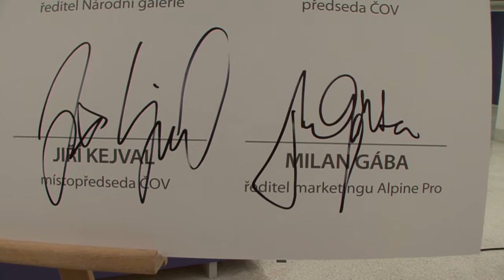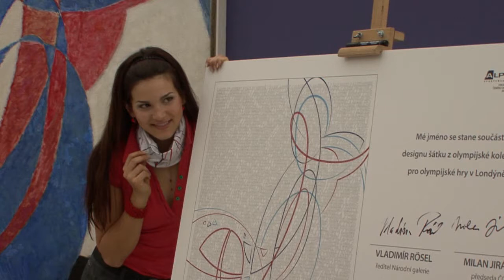Kupkova Dvoubarevná fuga inspirovala oblečení české výpravy pro Londýn 2012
V celosvětovém měřítku nejznámější český obraz se stal inspirací nové olympijské kolekce pro letní hry v Londýně. Oblečení české výpravy se ponese v duchu slavného plátna Amorfa -- Dvoubarevná fuga, zásadního díla průkopníka moderní abstraktní malby Františka Kupky. Součástí kolekce Alpine Pro se originálním způsobem stanou i jména českých fanoušků.